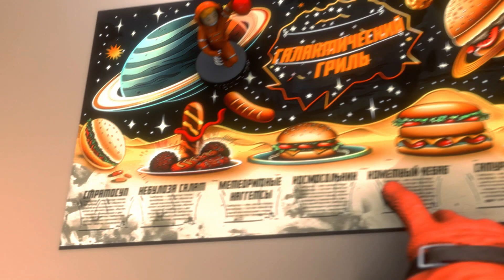Кометный кебаб. трейлер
🌟 Добро пожаловать на канал студии Астарлюмен! 🌟

Приготовьтесь к встрече с новейшим анимационным шедевром - "Кометный Кебаб"! 🚀 Этот будущий фильм от нашей студии использует новейшие технологии и уникальную авторскую подачу, чтобы создать новый формат и стиль в анимации. 🎥